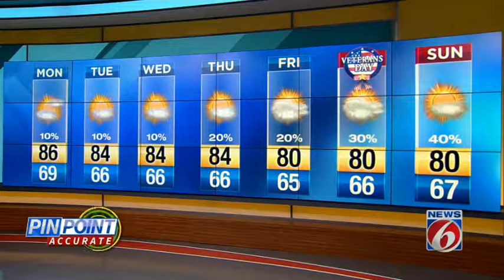Fog blankets Central Florida; high temps to hit mid-80s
Candace Campos' forecast for the Orlando area.